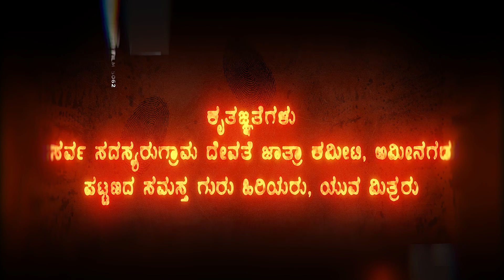DRAMA INTRO || AMEENGADA || UTTARAKARNATAKA || CHETU Designs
Gangavathi
Kopal
Sri Banashankari Natya Sangha, Ammenagada